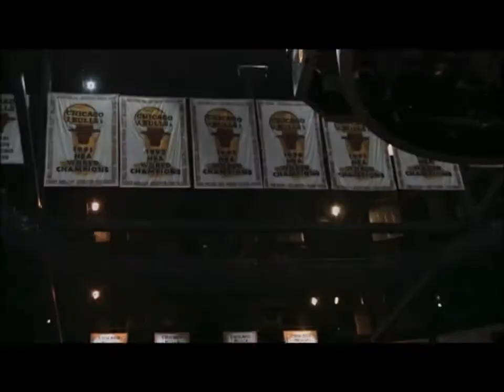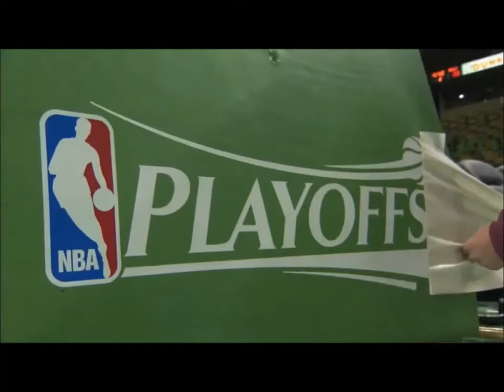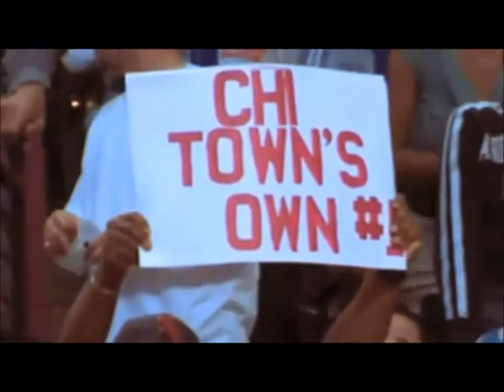Derrick Rose-It´s My Time